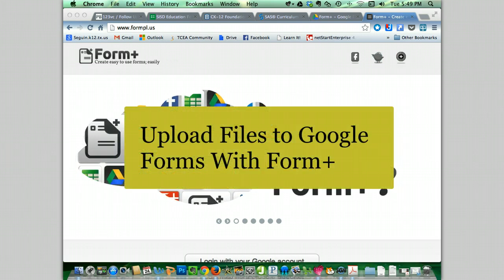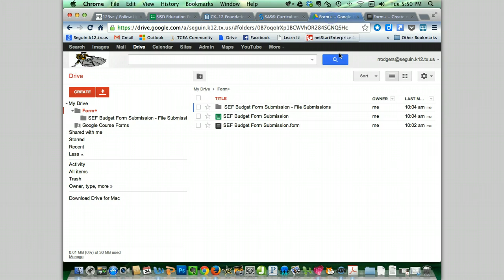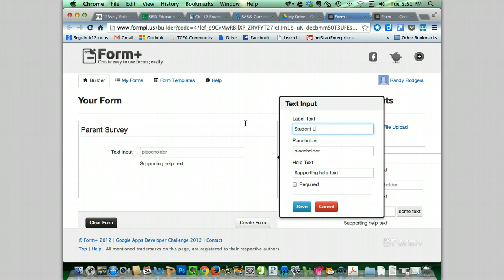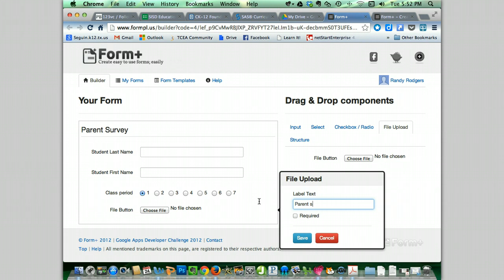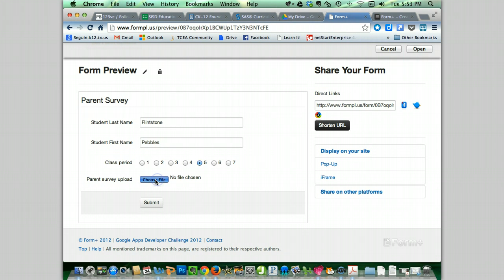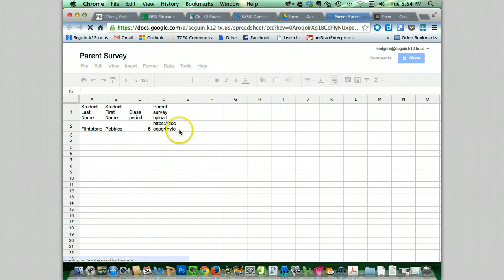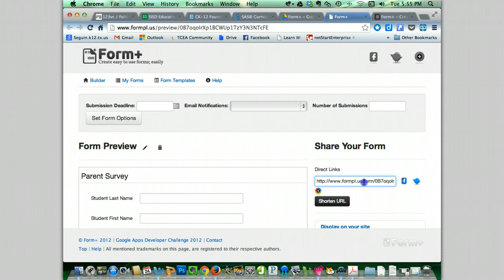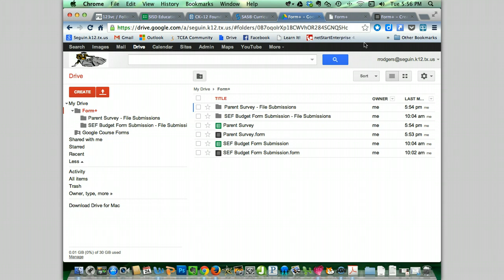Uploading Files to Google Forms With Form+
How to use Formpl.us to create a file upload feature in Google Forms.

NOTE: This tool has made several changes since I first created this video 4 years ago (like their pricing--now only free for up to 15 uploads a month). I have created an update with instructions for the NEW Form+, which I have to admit is pretty danged awesome.